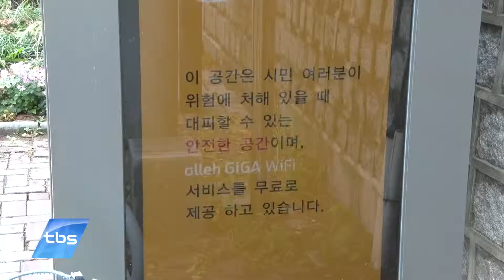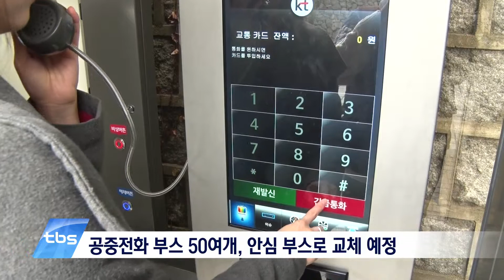[tbstv] 공중전화, 안심 부스로 변신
방치됐던 공중전화가 위험할 때 대피할 수 있는 안심 부스로 변신합니다. 기존의 공중전화 기능 외에도 시민들의 안전을 위해 다양한 기능을 수행할 수 있게 됐는데요. 서울시 안심 부스 1호를 이용해봤습니다.